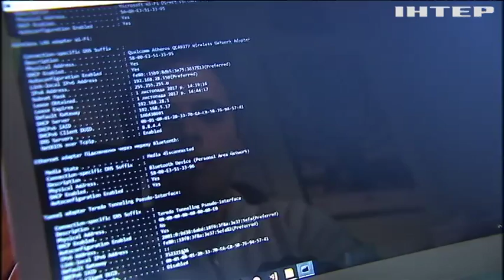ФБР заблокувало комп'ютери для кібератак в Україні